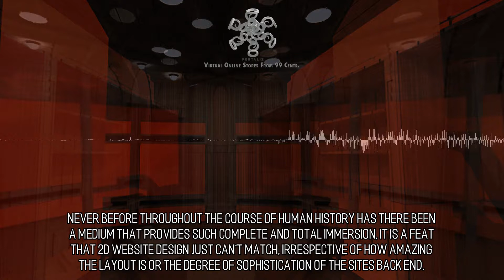Handsome and Glamorous Virtual Stores :: Scene 562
Complete Immersion. The time for virtual reality is this moment. Never before throughout the course of human history has there been a medium that provides such complete and total immersion, it is a feat that 2D website design just can't match, irrespective of how amazing the layout is or the degree of sophistication of the sites back end.  A Brigade of Artisans. We collaborate with a legion of craftspeople to construct imaginative virtual reality apps that you can experience on the web. We interpret our main purpose as a responsibility to exceed expectations and assist your company in achieving its goals. We Can Fabricate It For You! Among many other disciplines, our talented team consist of illustrators, animators, musicians, and graphic artists who are all ready and at your beck and call. The only restricting consideration to us building a virtual kingdom for you is your amount of funding along with our collective imaginations.